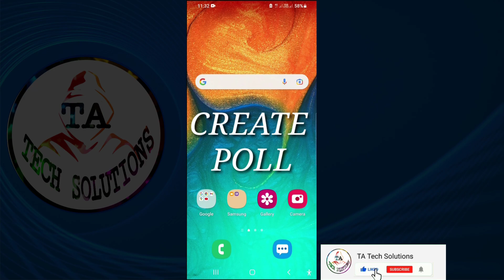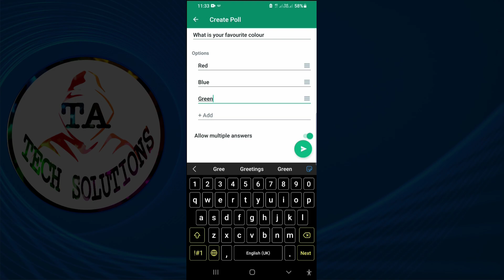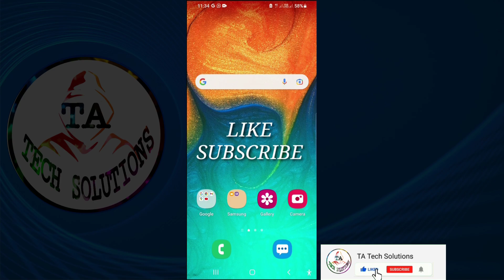How to Create WhatsApp poll